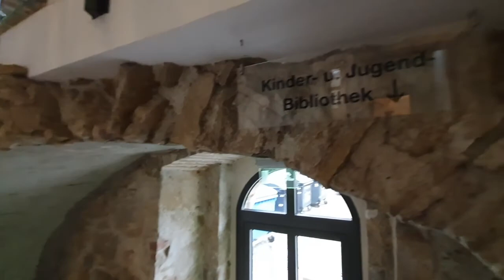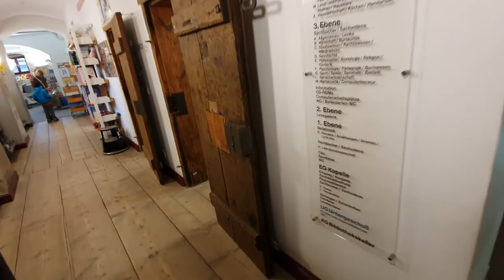БИБЛИОТЕКА в древнем здании 1035 - 59 год